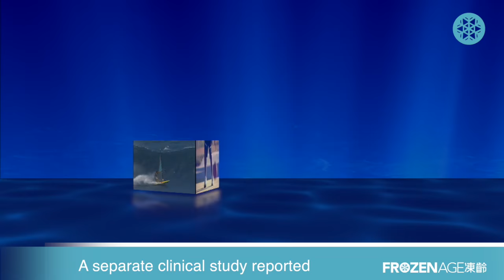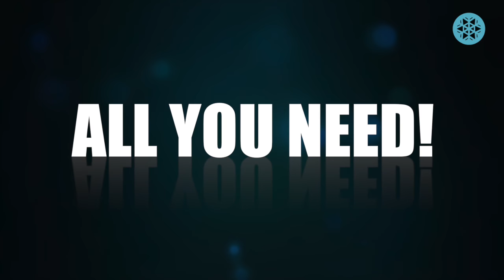FrozenAge Deer Velvet Spray (English) for Arthritis & Joint Pain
A natural and effective treatment for arthritis and joint pain.

To read more about how FrozenAge Deer Velvet Spray can help in arthritis and joint pain, visit: